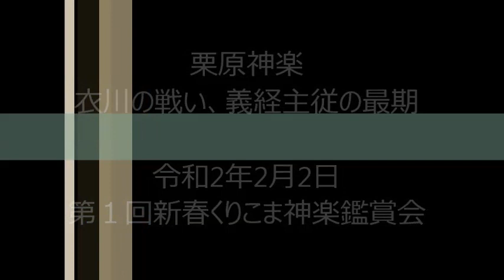栗原神楽「衣川の戦い、義経主従の最期」＠2020第１回新春くりこま神楽鑑賞会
栗原神楽
衣川の戦い、義経主従の最期

第１回新春くりこま神楽鑑賞会